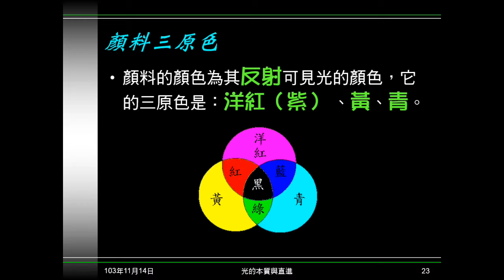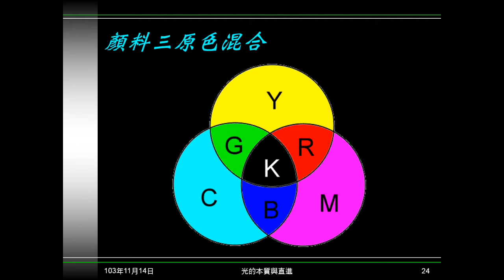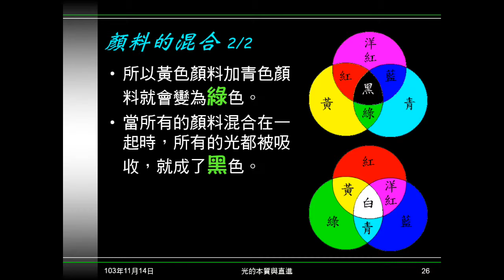103學年國二理化 光29：顏料三原色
介紹顏料三原色及混合後結果。